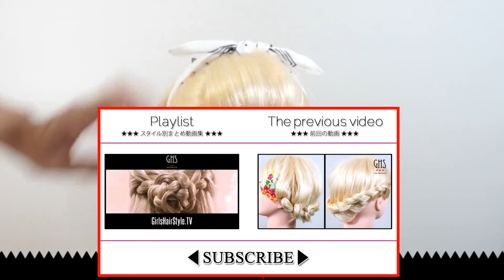ピンを使わいないスカーフ＆前髪ポンパヘアアレンジ